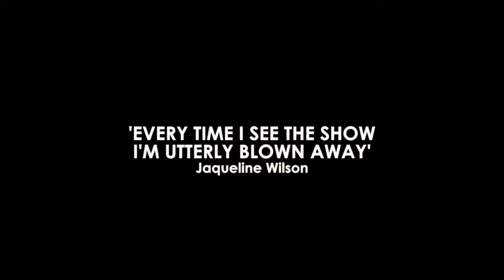Hetty Feather Live On Stage UK Tour 2015 2016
From best-selling author Jacqueline Wilson, the tale of plucky Hetty Feather is brought thrillingly to life on stage in this Olivier Award nominated production, direct from a sell-out West End season.

With beautiful storytelling, spectacular circus skills, original songs and live music, this terrific adventure story offers the perfect treat for the whole family.

"Every time I see the show I'm utterly blown away", Jacqueline Wilson